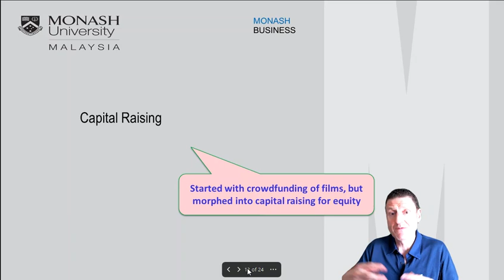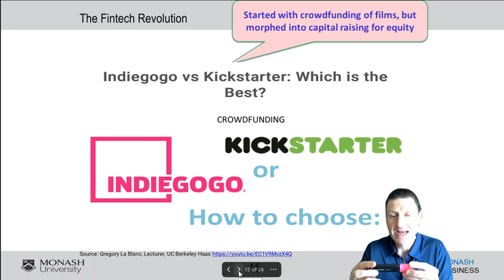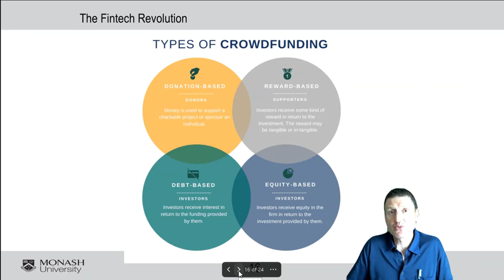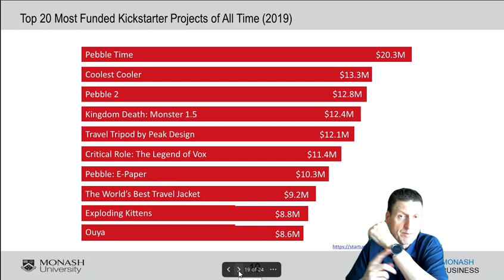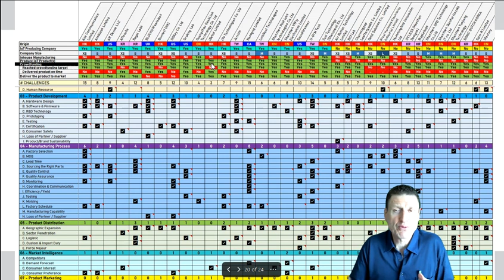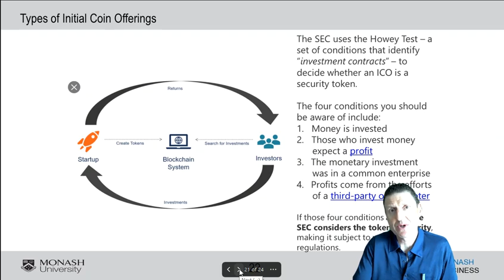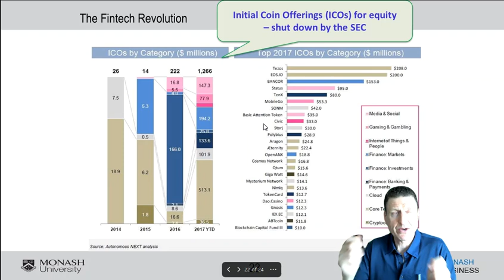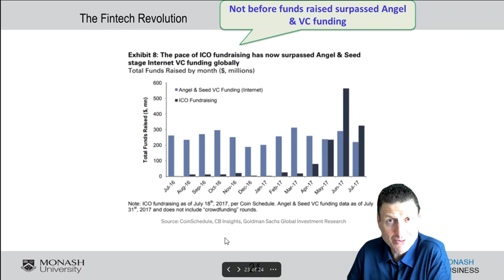Fintech Revolution 2.2 - Capital Raising